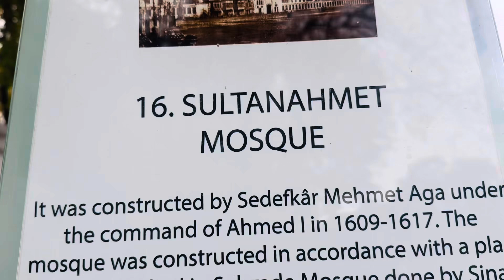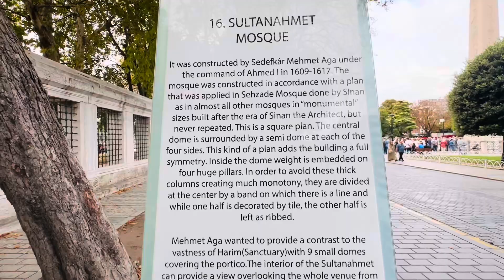Turkey day 7 blue Mosque Amazing tour Every one enjoyed